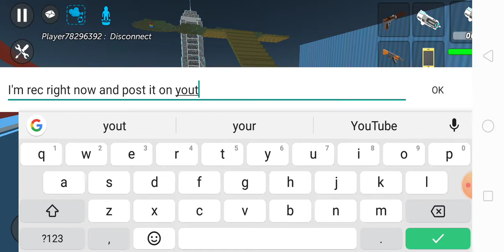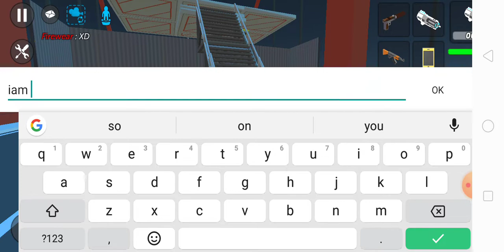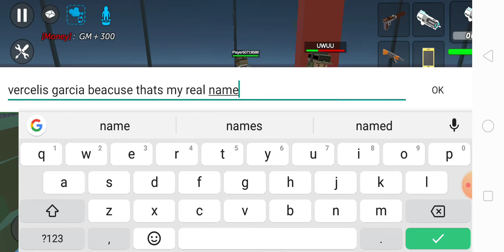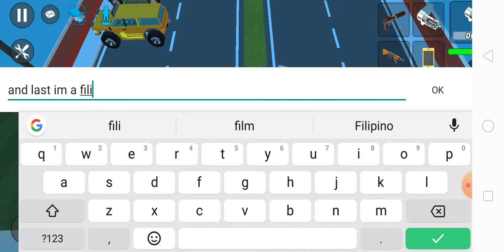First time Im Playing this game | Simple Sandbox 2 (Funny)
The LEGEND HAS BORN IN SSB2 THIS IS MY FIRST EVER VIDEO CREATEND IN THIS GAME